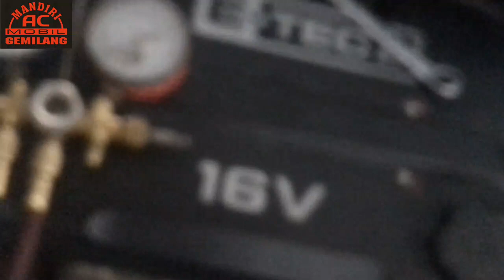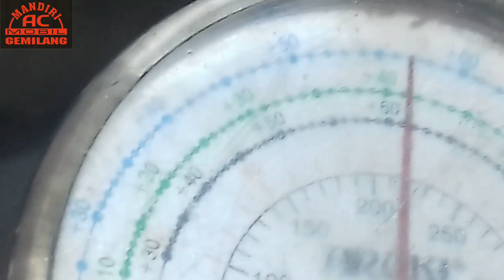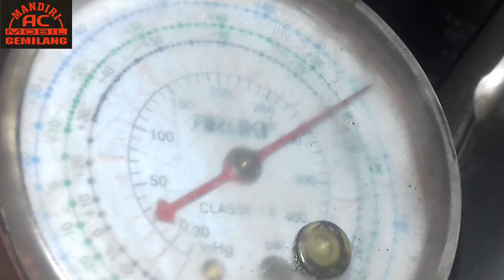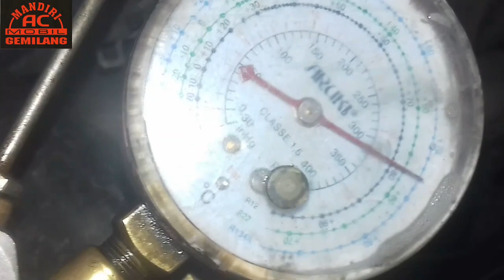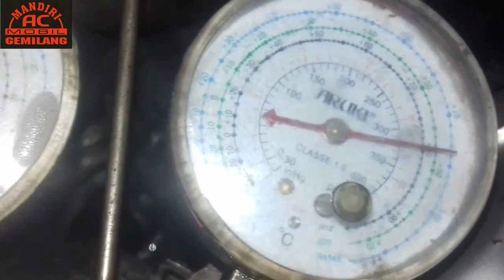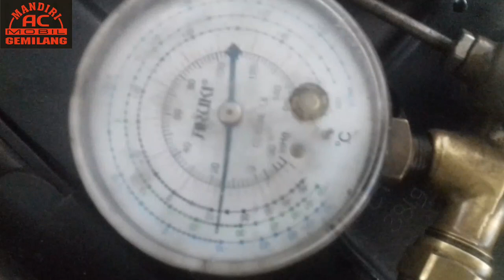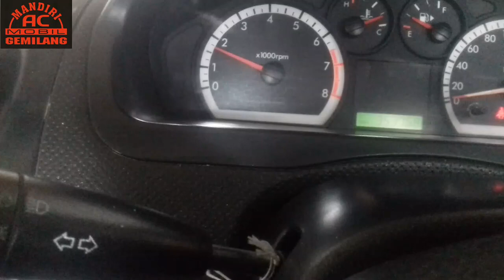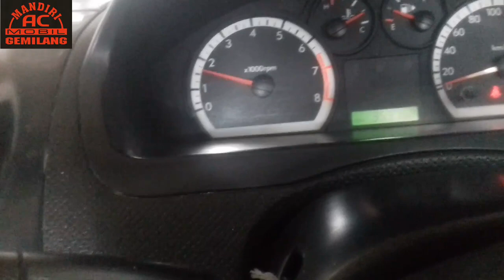ac cevrolet tidak dingin, di isi freon tidak bisa masuk, nih masalahnya...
Bagian AC Mobil :
kompressor , Kondensor , Condenser , evaporator , cooling coil atau pendingin . ac tidak dingin ,service ac mobil murah , isi feeon ac mobil , ac tidak awet , ganti filter dryer , ganti freon baru. expantion , expansi bolwer , werstan atau resistor , termistor atau amply , termostast assy

oli kompresor , tambah oli kompresor  , Isi Oli kompresor.  oli kompresor hitam kompresor ngorok , kompressor berdecit , vanbel selip , cluth pully mahnit (MGC)

unit:cevrolet aveo
part:fujicool, acm, poka
soft; kinemaster